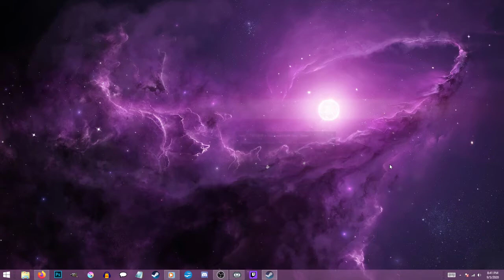Sense - 不祥的预感: A Cyberpunk Ghost Story 09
DON'T DIE!